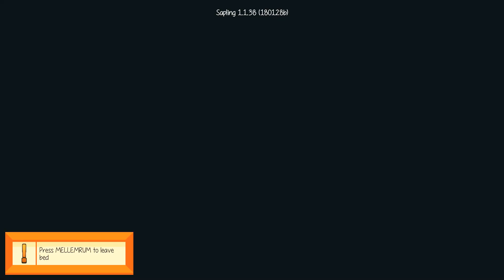Bug collecting - Staxel | Sapling 1.1.35 | Let's Play | S2E2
Time to learn a bit about farming in this new voxelbased farming game!

About the game:
In Staxel you take over a run-down farm that you have to rebuild and get up and running. In the nearby village you can talk to the villagers and help them out with odd jobs, they may have for you. In this voxelbased world you can alter any piece of the surrounding that you wish.  When you’re not hanging out with the villagers or working on the farm, you could be pursuing a new hobby, completing one of many collections, spending your hard earned money in the local stores, or working on improvements to the village. Staxel features both singleplayer and online multiplayer.